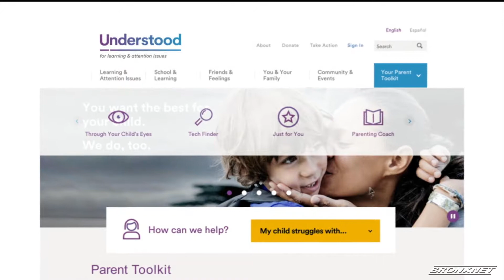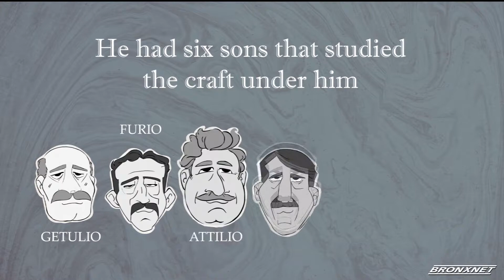Open 2.0 | Commissioner, Mayor's Office of Media & Entertainment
Sarahy Godoy talks with Anne Del Castillo Commissioner of Media and Entertainment for the Mayor's Office who will share how her office is strengthening the city's media and entertainment economy.